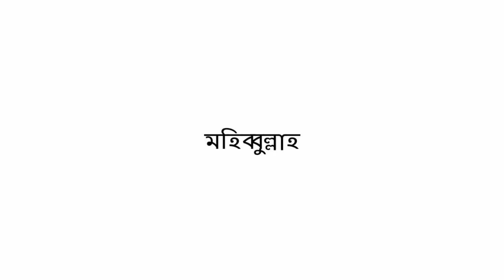C I D Barisal | সি আই ডি বরিশাল | Bangla Media Present 2018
C I D Barisal,  সি আই ডি বরিশাল,  Bnagla Media Presents, Emon | Osman | Moheb | Talha | Younush...